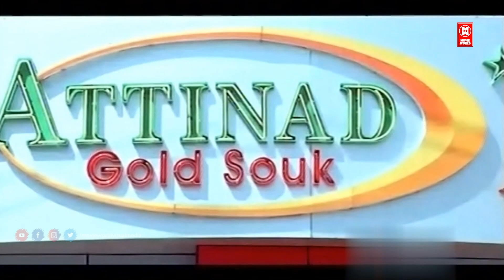Best Of South Movie Scene in Hindi | कलेक्शन फिर से चालू कर दिया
Movie : Ravanan

|| ANTI-PIRACY WARNING ||

*COPYRIGHT PROTECTED*